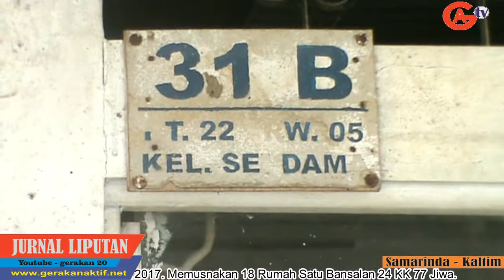Wakil Walikota Samarinda Berkunjung Dilokasi Pasca Kebakaran Di JL. Jelawat